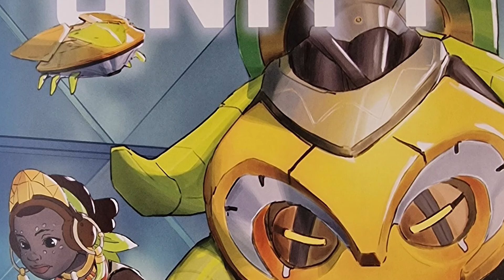¡ORISA Y EFI se unirán a OVERWATCH! - Nuevo relato: Unidad | Jinsei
🕹️ Con mi enlace en Instant Gaming tendrás geniales descuentos en todos los juegos que compres y me ayudarás un montón

00:00 Intro
01:05 Resumen
06:00 Análisis